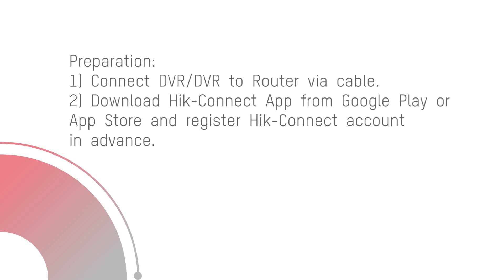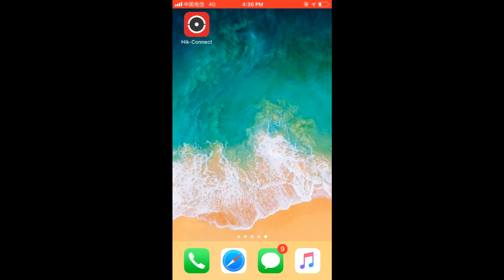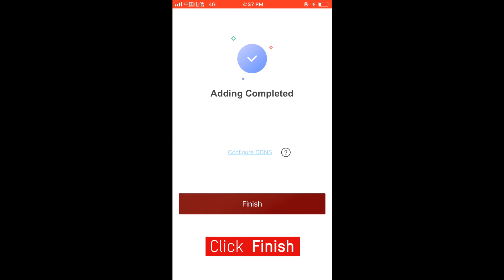Enable Hik-Connect on a Hikvision DVR/NVR with the new V4 Interface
How to Enable Hik-Connect on a Hikvision DVR or NVR with new V4 Interface

Authorised Hikvision Wholesaler
Netview CCTV Ltd is an Authorised Hikvision Wholesaler.